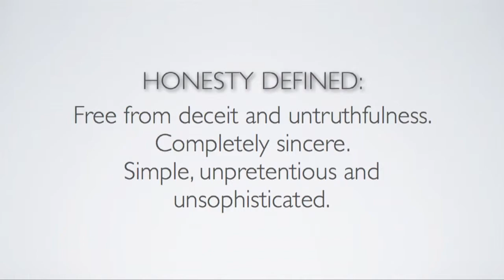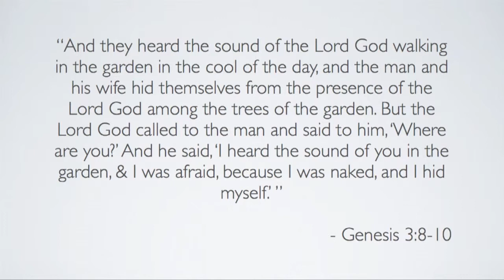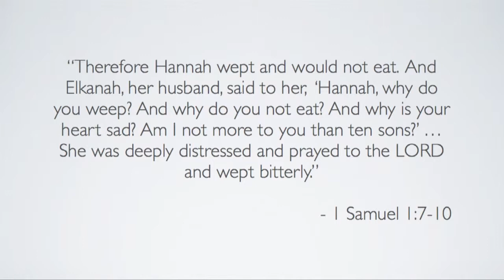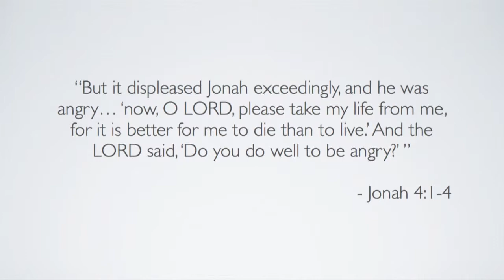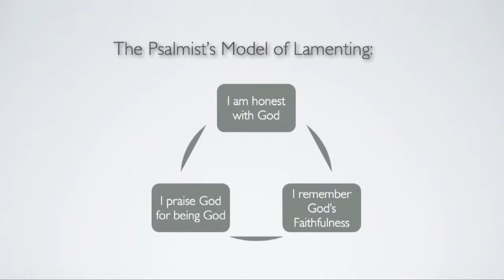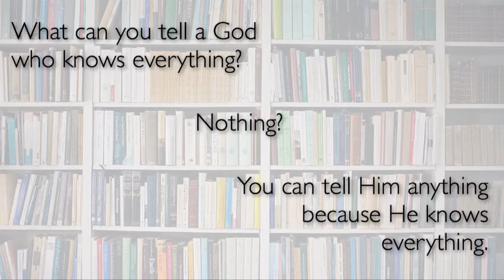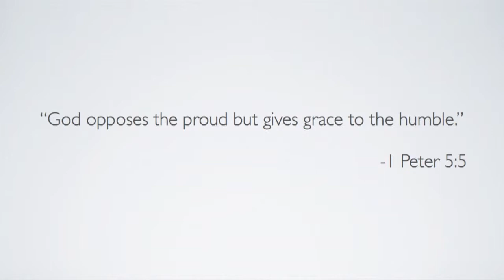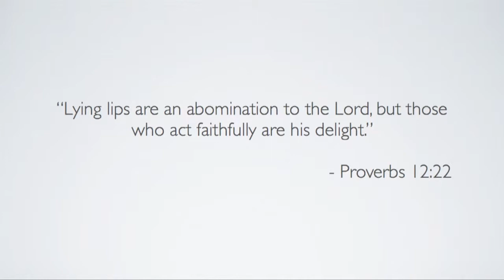Honest To God - Josh Weidmann - September 29, 2013